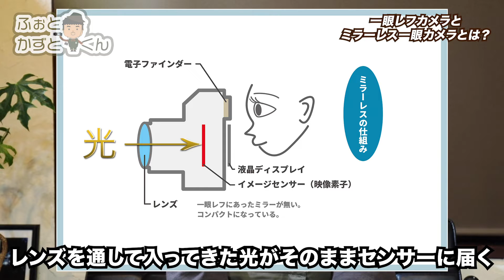【初心者】カメラをはじめたいと思ったら見てほしい動画。一眼レフとは？ミラーレス一眼とは？カメラの違いなども解説【写真家かずと】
カメラに興味を持ち、はじめてみたいけど、カメラの事がよく分からないという方へ向けた完全初心者向け動画です。出来るだけ分かりやすく簡単に説明してみました。これからカメラをはじめる方へ少しでも参考になれば嬉しいです。

写真集「DEER PARK 世界でここにしかない奇跡の場所」

写真集「DEER LAND 誰も知らない鹿の国」

写真集「Dear deer 鹿たちの楽園」